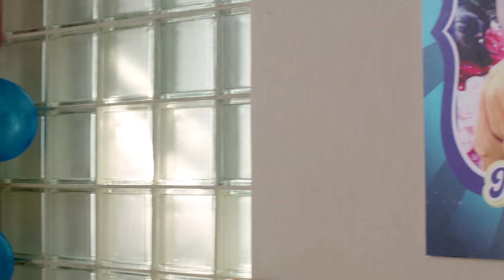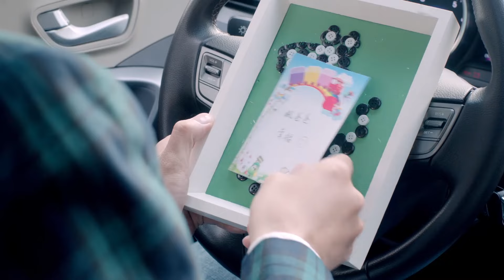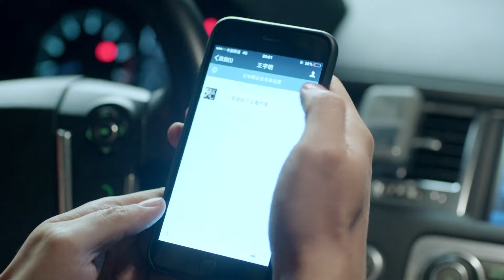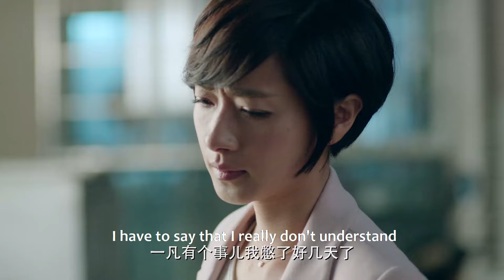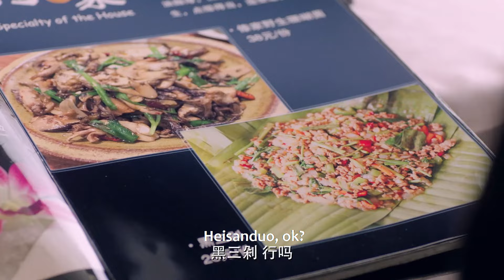【Full Movie】出軌丈夫帶小三給兒子過生日，5歲兒子一個舉動，就讓小三暴露真面目！